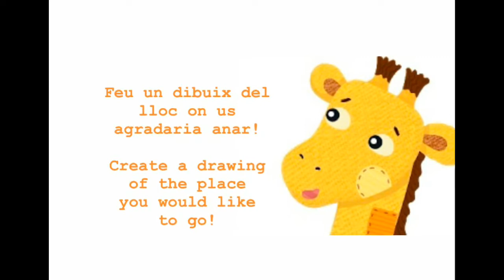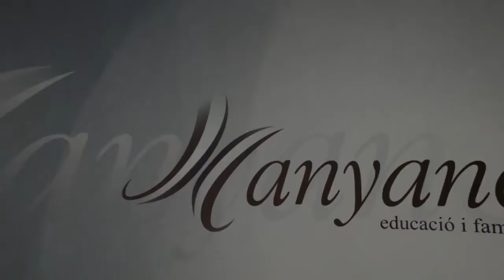4-8 maig Repte general anglès!